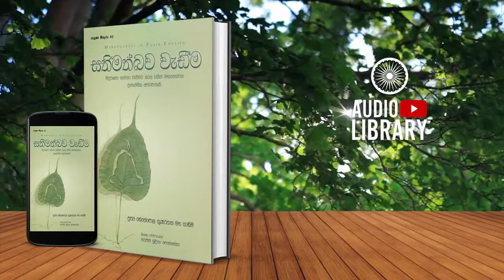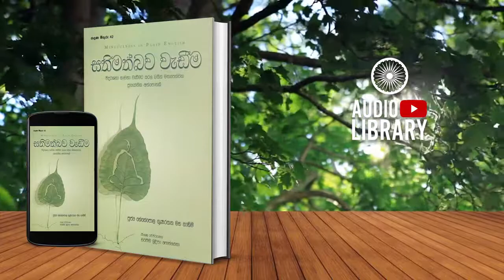2 වන පරිච්ඡේදය | සතිමත්බව වැඩීම | Sathimathbawa Wadima - [ AudioBook ]